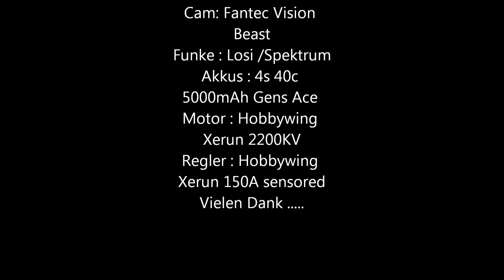Losi Aftershock Elo umbau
Das war mein letztes Projekt und der Wagen ist jetzt käuflich zu erwerben
1 Probefahrt nach dem Umbau

Losi Aftershock Elo Umbau .mich hats es einfach mal gelockt das zu machen
und der geht auf Elo ab wie die Hölle .